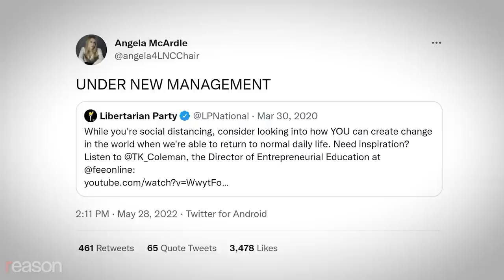Ron Paul’s Giuliani Moment & the New Libertarian Party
"Making the Libertarian Party environment friendlier to the larger Liberty movement" is a priority, incoming chair Angela McArdle told Reason

"The main function of the Libertarian Party is to try to make the United States a freer place," says Angela McArdle, who won her election for Libertarian National Committee chair with an overwhelming 70 percent of the vote at the party's national convention in Reno Nevada this May. "People disagree on what strategy to take to achieve that purpose. I believe there's room for both strategies: to send out strong messaging campaigns and to win elections."

McArdle had the backing of the Mises Caucus, whose candidates swept all the leadership positions at the convention. Reason's Nick Gillespie sat down with her in Reno a day before she became the party's new chair to better understand what changes she wants to make to the party's messaging, political strategy and official policies.

Produced by Nick Gillespie and Zach Weissmueller; editing by Adam Czarnecki and Danielle Thompson; sound editing by John Osterhoudt; camera by James Marsh and Weissmueller.